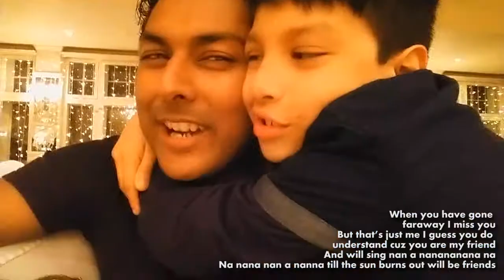Rock your heads hard - Mario Ananda (original western song)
Happy birthday Nethan ... + Josh